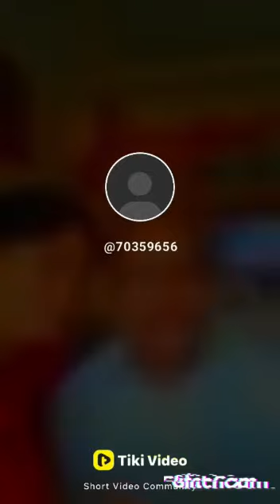15 August 2021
Video from PEDDIRAJU